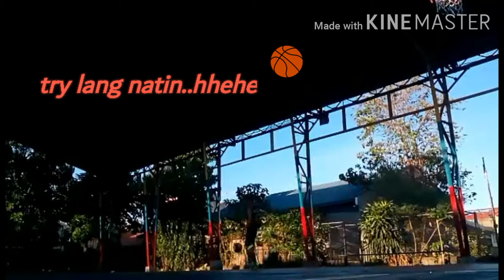First time ko mag.record. mga 4 years ago.haha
Tamang lay up lang mga papi..